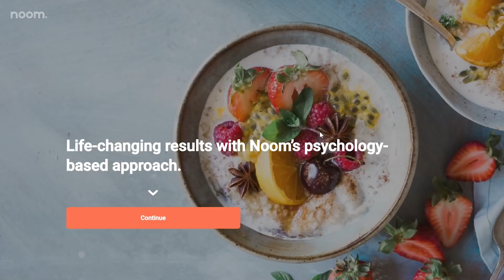FIVE KETO POPSICLE RECIPES | As low as 0.5 g carbs!!!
FIVE KETO POPSICLES PERFECT FOR SUMMER!

Summer is almost here and the weather is warming up! Let's get in shape and stay focused on our goals. These easy keto popsicles recipes are the perfect way to enjoy a summer treat and stay keto! I have a mix of my favorites - from popsicles as low at 0.5 grams net carbs to creamy ice cream bars. Many of these are kid approved too!

⬇️PRODUCTS MENTIONED⬇️
Powdered Sweetener
Popsicle Molds